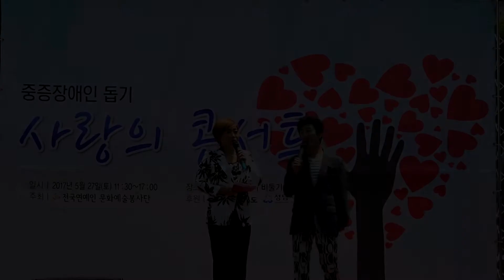가수 양재동 "늦사랑" - 중증 장애인 돕기 사랑의 콘서트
중증 장애인 돕기  사랑의 콘서트
주최:전국 연예인 문화예술 봉사단
2017년5월27일  남한산성 비둘기광장